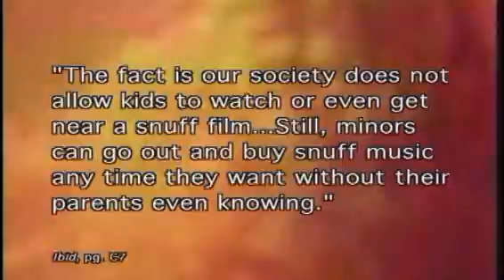Good Fight Ministries Expos'e: Slayer